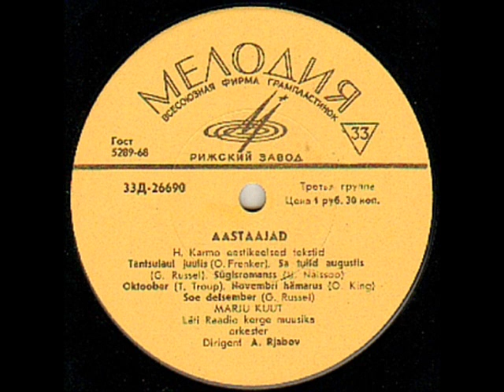melanhoolne märts - Marju Kuut - hqstereo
for youtube mastered sound & vision by heiki herman soome
Marju Kuut & Läti Raadio Orkester
Aleksander Rjabov ´ i juhatusel
originaal salvestatud 1969 - tekst: Heldur Karmo
albumilt - aasta-ajad
arranzeerinud Aleksander Rjabov